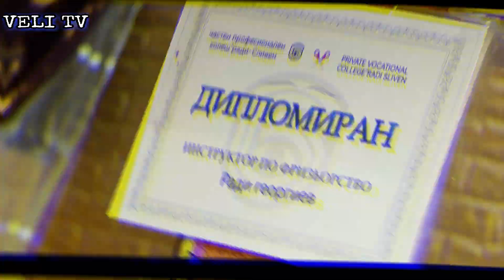BaRBer ShoP RaDeV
Абонирайте се за канала ми в YouTube, за да гледате първи новото ми видео!